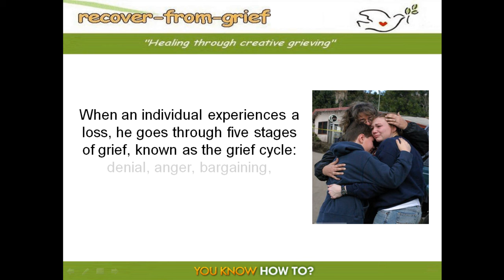Grief Counseling Grief Counselor Grief and Loss Grief Recovery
Grief Counseling, Grief Counselor, Grief and Loss, Grief Recovery, provided by The Center of Grief Recovery